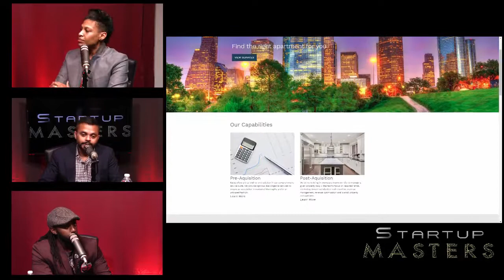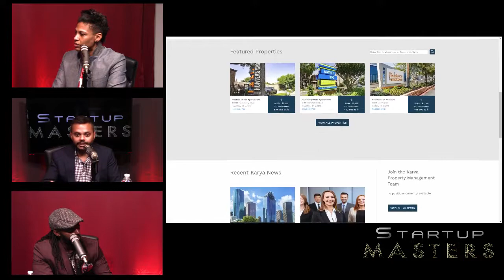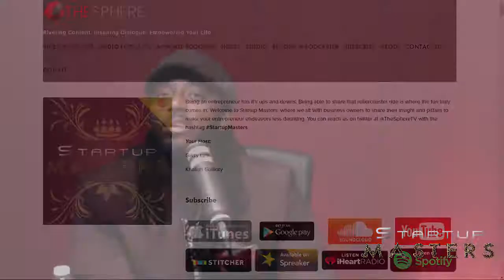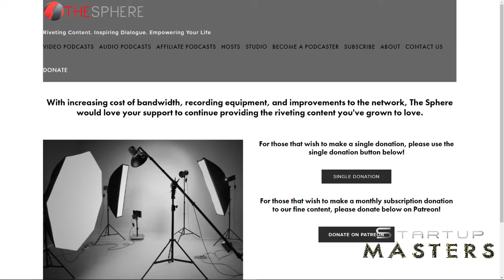Startup Masters 079: Nitya Capital & Karya Property Management with Swapnil Agarwal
In episode 79, we welcome Swapnil Agarwal to discuss his company Nitya Capital & Karya Property Management We dive into his amazing journey into real estate. We also breakdown how important it is to be able to keep going even after there is rejection. Plus, we talk about the 3 important key aspects to look for when hiring employees. All this and more on StartupMasters!